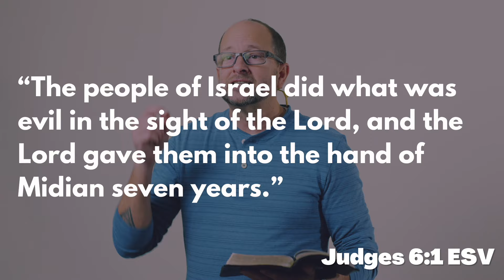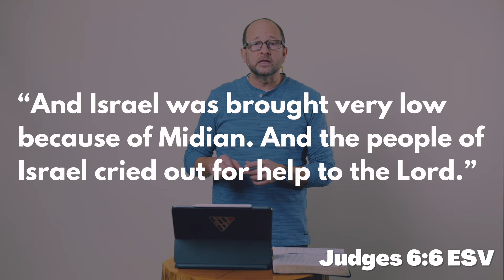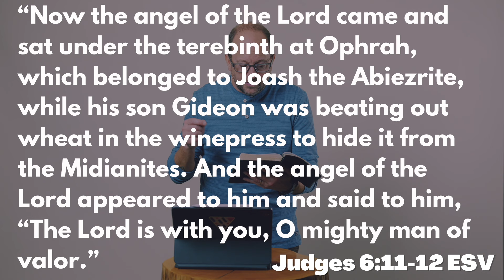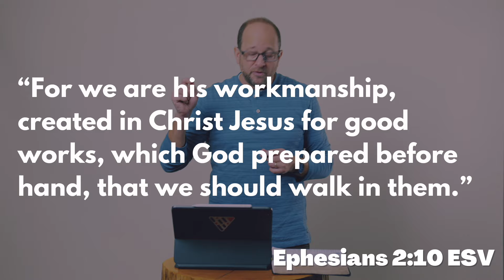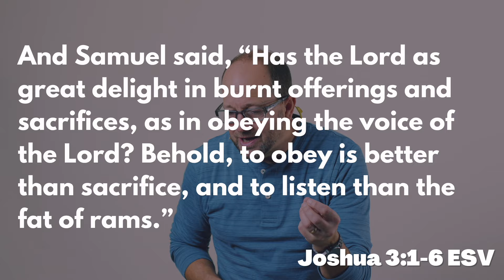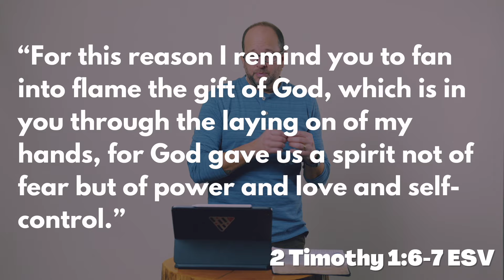God’s Promise: Overcoming Fear through God's Assurance | Vitalpoint Church | January 14th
Through this three-part series, "Fear-less," we will be equipped to confront our fears head-on, find strength in God's promises, respond boldly to our Kingdom Assignment and embrace His plan. Gideon's journey will serve as a beacon of hope, encouraging individuals to step into their God-given assignments with confidence and courage.

Sunday's at Vitalpoint
Poplar Hill & Exeter - 9:15 & 11AM
Clinton - 9:30AM
Online - 10AM